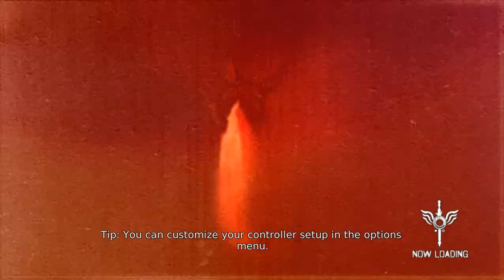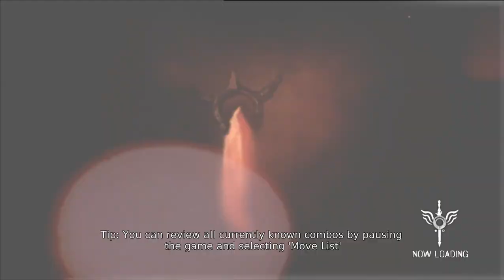Let's Play Devil May Cry Definitive Edition 2013 - PC Gameplay Full Walkthrough Part 7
Today I'm going to play another game. The name is Devil May Cry: Definitive Edition.

DmC: Devil May Cry is a 2013 action-adventure game developed by Ninja Theory and published by Capcom. Released in January for the PlayStation 3, Xbox 360, and Microsoft Windows, it is a reboot of the Devil May Cry series. Announced in late 2010 during the Tokyo Game Show, the game is set in a parallel universe to the mainline Devil May Cry series.

The game's story focuses on the player character Dante, a young drifter who secretly hunts demons, who live among and rule over humans. Dante is a Nephilim, the child of an angel and a demon. He is reunited with Vergil, his twin brother, who enlists his help slaying powerful demons, culminating in a fight against Mundus, the demon king who murdered Dante's mother and condemned his father to eternal banishment and suffering. Players can use Dante's iconic sword, Rebellion, and signature handguns, Ebony and Ivory, as well as a variety of other melee weapons and firearms to defeat enemies. The game also introduces "Angel Mode" and "Demon Mode", which are modifiers to Dante's moveset.